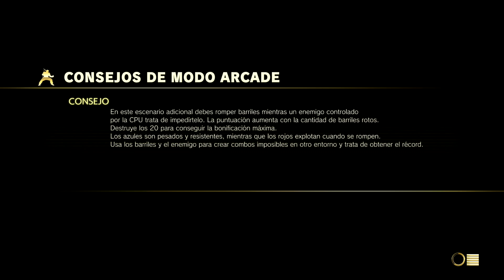NECALLI SFV Final ARCADE / SFV DIFÍCIL / HARD